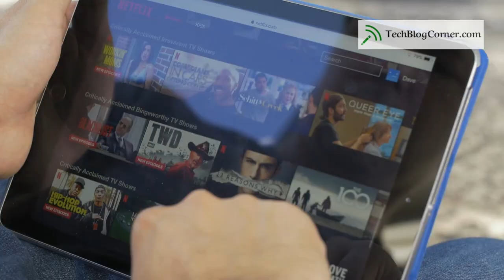20+ Best GoStream Alternative Websites to Watch Free Movies Online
//Best GoStream Alternative Websites to Watch Free Movies Online//

There are lots of free streaming sites out there. GoStream no longer exists, but there are many excellent alternatives to Gostream choose from. We’ve dug around and these are the best alternatives to try out.

    1. PopCornFlix
    2. LookMovie
    3. Vumoo
    4. Yidio
    5. Putlocker
    6. YouTube
    7. Sony Crackle
    8. SnagFilms
    9. Antmovies
    10. Yes Movies
    11. Tubi TV
    12. The Roku Channel
    13. Stremio
    14. Pluto TV
    15. Classic Cinema Online
    16. Vudu
    17. IceFilms
    18. Kanopy
    19. ZMovies
    20. Hoopla
    21. Xumo